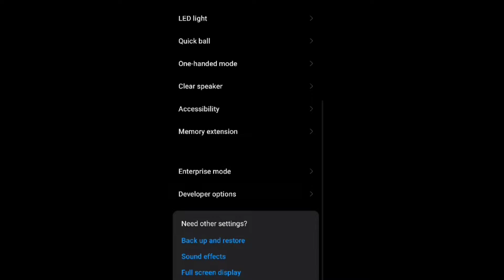MY {DPI + SENSITIVITY} 👾 REVEAL 🎯😱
1-Like
3-Comments
4-Share

Indian player ❤️🇮🇳

Mobile Player
🎯 Device- Redmi note 8
🎯RAM-4GB
🎯ROM-64

Tags ignorant
Freefire 2 finger
Free fire 2 finger settings
Free fire 2 finger law
Free fire 2 finger
Do finger mai kaise khele
handcam game play
Secret settings
handcam
Free fire handcam gameplay
Redmi note 10s free fire handcam
Redmi note 10s free fire
2 finger handcam
fire fire best custom hud settings 2022
free fire control settings 2 finger
free fire headshot custom hud settingsfree fire best settings
ff control settings
op gameplay
raistar jaisa custom hud
raistar headshot trick
free fire best custom hud settings 2022
ff control settings
op gameplay
How to use Quick weappon switch in 2 finger claw
2 finger playing free fire
2 finger free fire
two finger custom hud
two finger
free fire custom hud settings 2 finger playerbest custom hud settings in free fire 2 finger claw
2 finger custom hud free fire fast gloo wall
2 finger custom hud free fire
2 finger custom hud free fire one tap
2 finger claw free fire one tap custom hud
2 finger custom hud
2 finger custom hud free fire 2022
new custom hud free fire 2022 2 finger
2 finger player gameplay
2 finger setting
2 finger claw free fire
best custom hud settings
custom hud
custom
hud settings
dpi settings
pro player gameplay
2 finger custom hud free fire madhese
2 finger custom hud free fire tamil
2 finger custom hud free fire one tap
2 finger custom hud free fire fast gloo wall
2 finger custom hud free fire 2022
2 finger custom hud free fire gameplay
2 finger custom
redmi note 10s ff gameplay handcamhandcam free fire pro player
handcam ff
m8n handcam
2 finger claw
2 finger settings
2 finger free fire
2 finger hud free fire
2 finger free fire nepali
2 finger hud for gloo wall
2 finger hud settings
2 finger custom hud free fire nepali
2 finger custom hud free fire fast gloo wall
free fire 2 finger custom hud settings
Free fire highlighs headshot
fastest mobile player
ff headshot settings
free fire redmi note 10s gameplay
free fire redmi
best hud for 2 finger claw ff